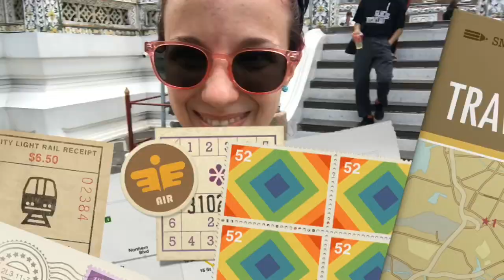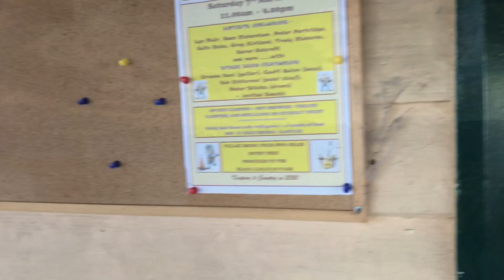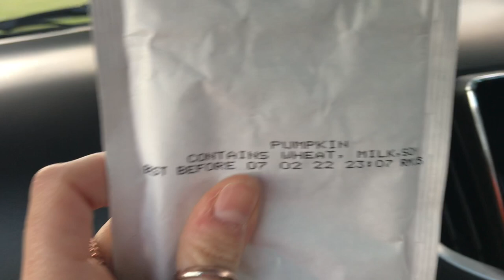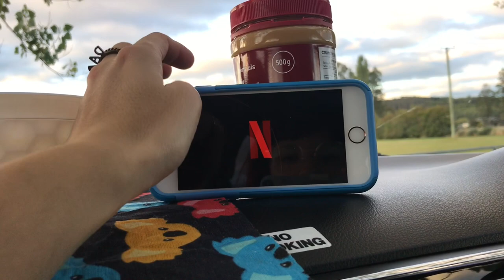Extreme budget solo female road trip in Tasmania 🇦🇺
My first road trip solo! Driving around Tasmania with low budget.
This trip costed me about $1000 AUD  everything included !

Follow me